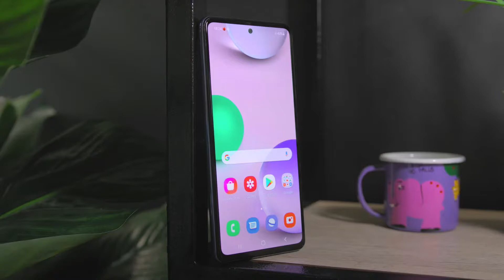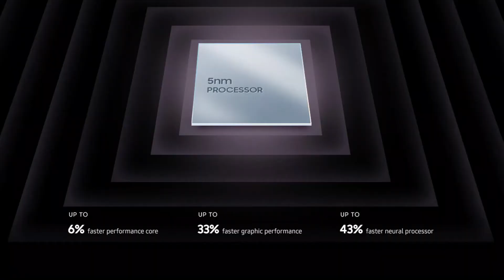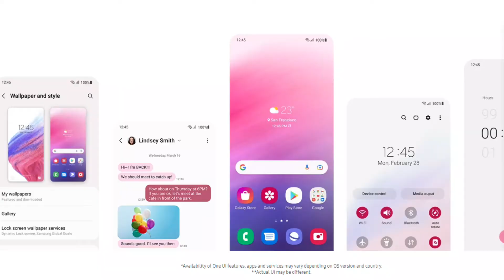Samsung Galaxy A53 5G vs Samsung Galaxy A52s 5g - Honest Comparison - Which One Should You BUY!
AOA, in this video i am going to give you a comparison of Samsung A53 vs Samsung A52s. Watch Video find out more. Hope you like it.

1) Samsung A53 vs Samsung A52s
2) samsung a53 vs a52s
3) samsung a52s vs a53
4) samsung galaxy a53 5g vs samsung galaxy a52s 5g
5) samsung galaxy a53 vs samsung galaxy a52s
6) galaxy a53 vs a52s
7) samsung a53 5g review
8) samsung a53 5g price in pakistan
9) samsung a53 5g unboxing
10) samsung galaxy a53 5g vs a52s 5g
11) galaxy a53 vs a52
12) samsung a53 price
13) samsung galaxy a53 unboxing
14) samsung galaxy a53 unboxing price
15) samsung galaxy a53 review